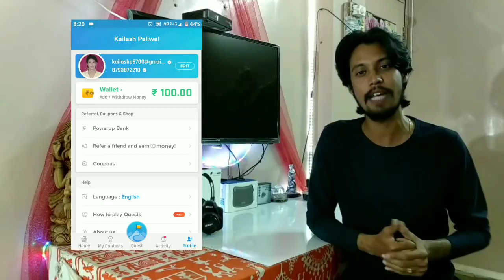New Fantasy Cricket App 2019 - Nostra Pro - Earn Daily 2 Lakh Paytm Cash - Earn Money In T20 Match